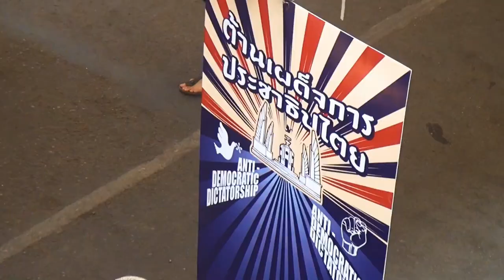Протесты в Бангкоке: Асок, 17 января 2014 г. Protests in Bangkok. Asok. January 17, 2014